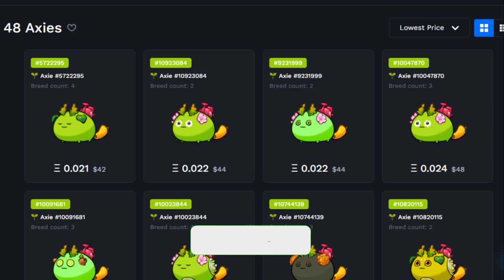You can get to the TOP 5 easily with this Mech